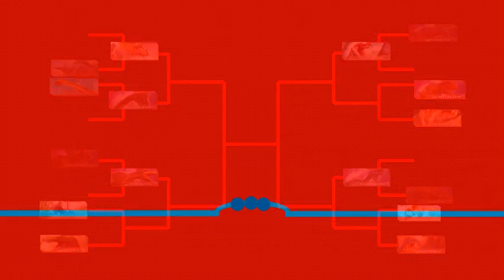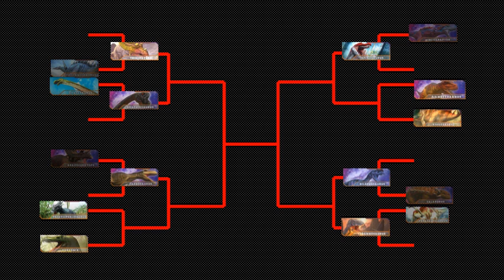Dinosaurs Battle s1 GD2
Dinosaurs Battle
Dinosaurs Battle (Tyrannosaurus VS Parasaurolophus)